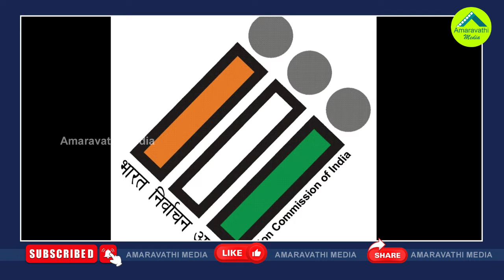జగన్ అదిరిపోయే వ్యూహం..రంగంలోకి మోడీ-అమిత్ షా| CM Jagan's New Political Strategy In AP Elections